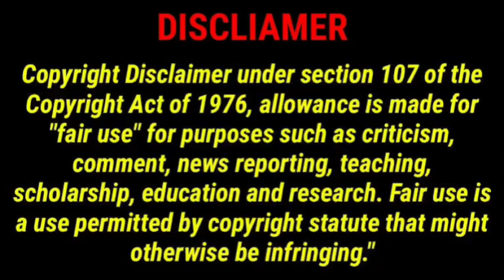The SECRET is out! SHOCKING reason why Kourtney and Kim Kardashian won’t stop F!ght!ng 😳